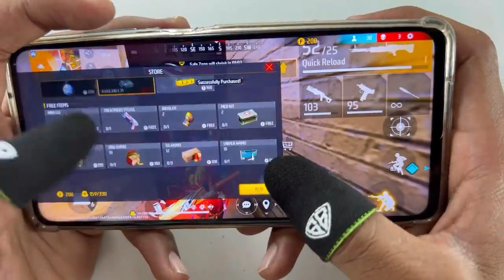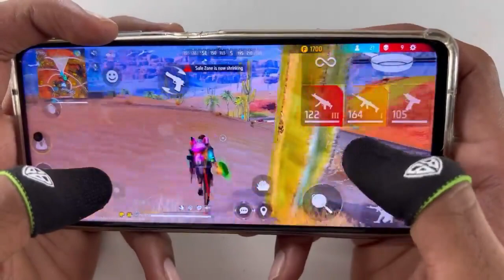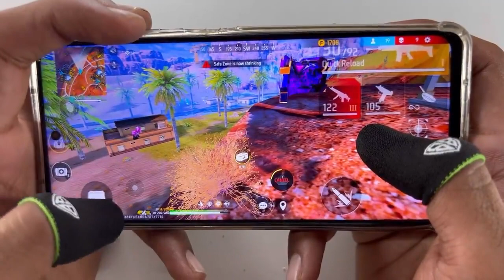All guns auto headshot gameplay free fire max